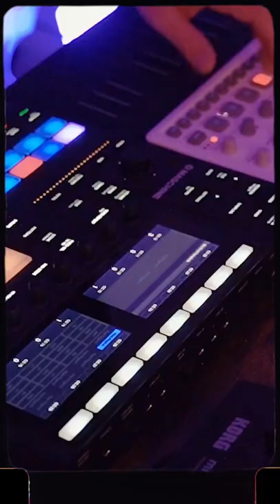needs more cowbell